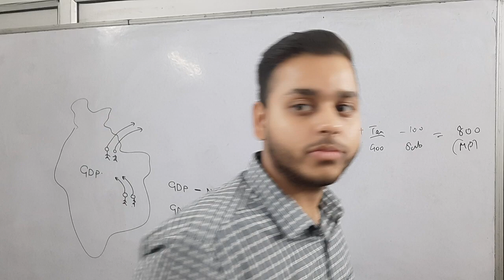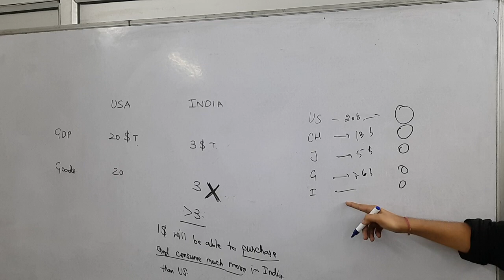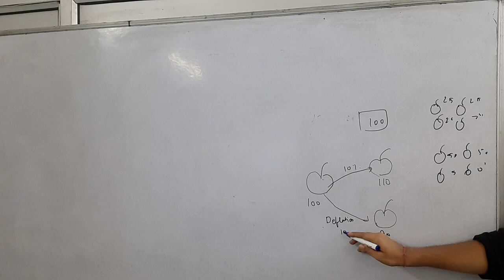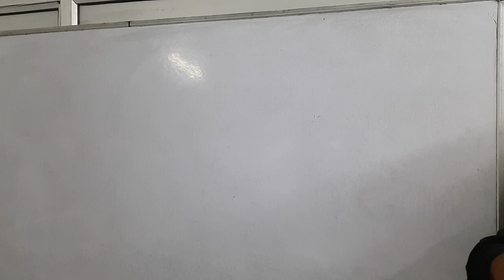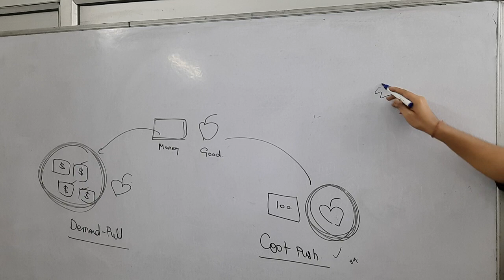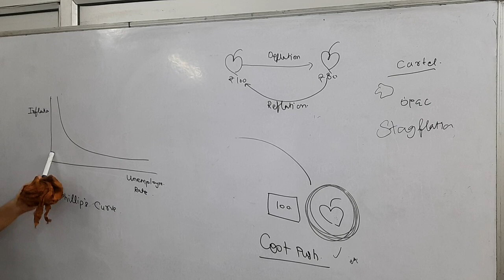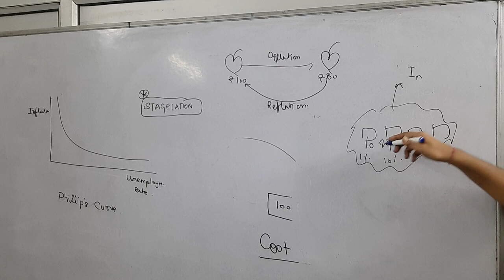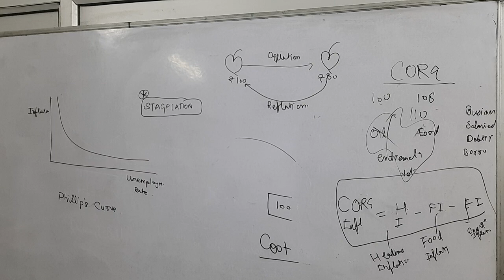indian Economy by Shubham sir